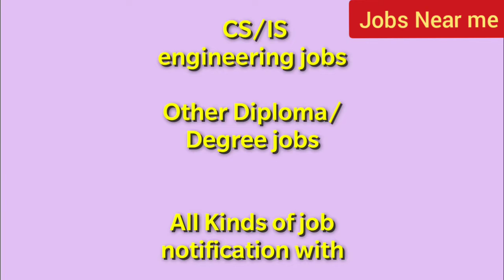Hexagon hiring fresh graduates -Software Analyst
Hexagon hiring fresh graduates

Role :- Software Analyst

Salary :- 5.50 LPA + Benefits

Criteria:- B.E C.S

How to Apply :- Apply here